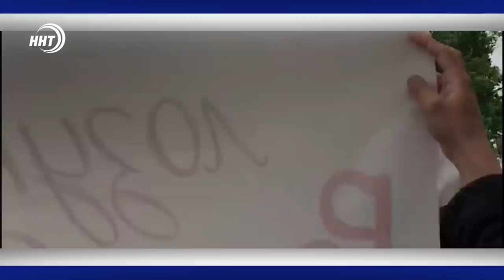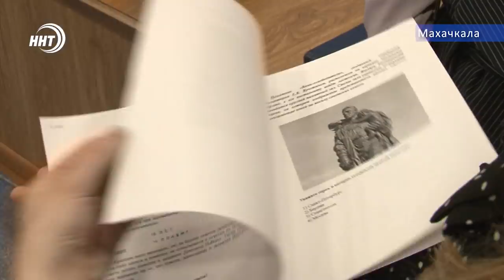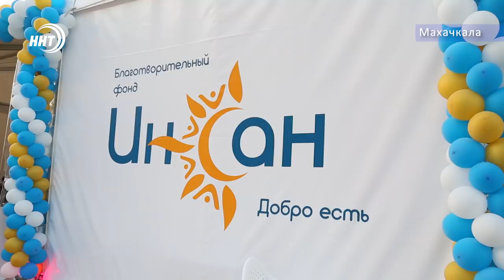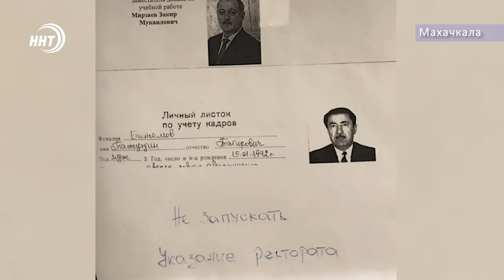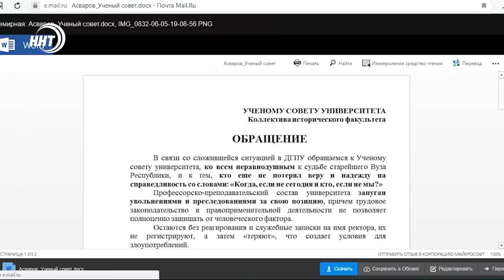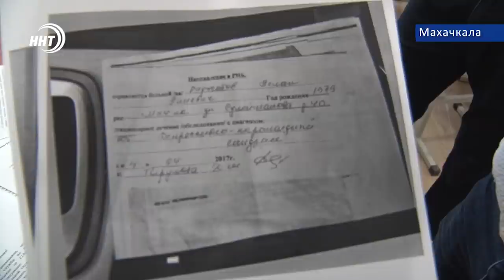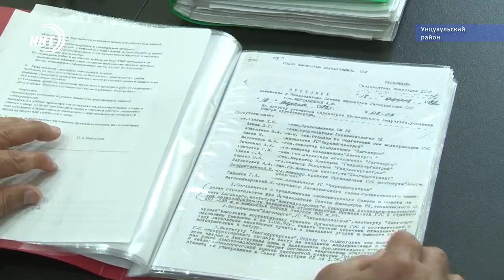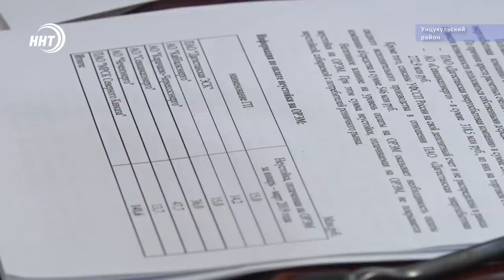Новости Дагестан 7.5.19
Представители  власти проверяют свои  знания о ВОВ. ДАГЕСТАН  присоединился  ко всероссийской акции «Диктант победы». Участниками стали более 3 тыс человек  .

Уволить без оснований 11 специалистов. Преподавательский состав дгпу запуган угрозами Ректората . Что происходит  в университете узнавали наши корреспонденты

Нет компенсаций - нет выплатам за свет! Жители унцукульского района отказываются платить за электричество.  Люди уже 10 лет не могут получить денежные выплаты за ущерб при строительстве Ирганайской гэс. Подробности сегодня в выпуске .